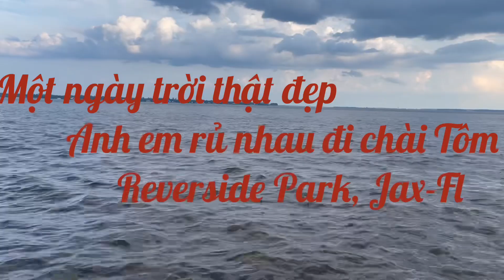Tonyhung2017 115 ( Đi chai tôm chơi, Nhưng không ngờ Tôm quá trời luôn )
Aug / 06 / 2023 ( Tony , Anthony , Andy )

Cám ơn quý vị & các bạn đã xem video này ! Mình sẽ tiếp tục chia sẻ thêm nhiều videos khác nữa trên channel của TONY DUONG ở FLORIDA ! Xin mời quý vị & các bạn nhớ đón xem nhé! Nếu chưa ĐĂNG KÝ xin hãy nhấn nút ĐĂNG KÝ (SUBSCRIBE) bên dưới , để khi nào mình có VIDEO mới thì Youtube sẽ tự động báo cho quý vị & các bạn biết.